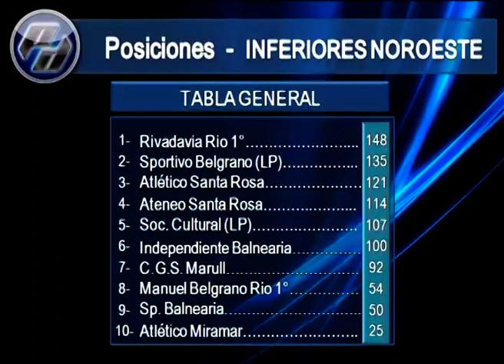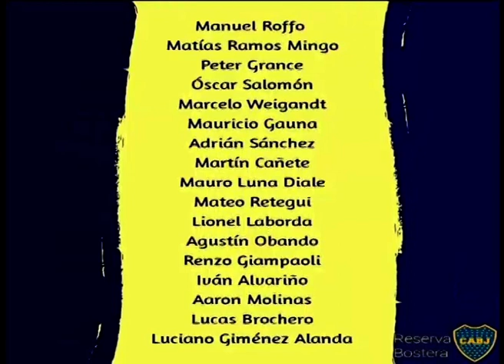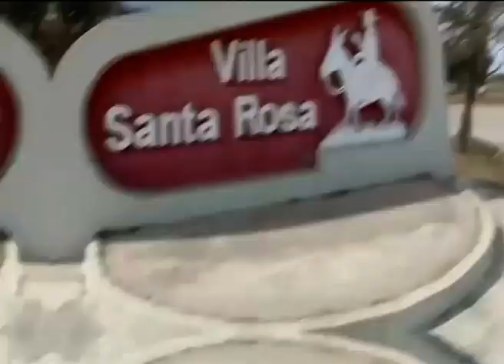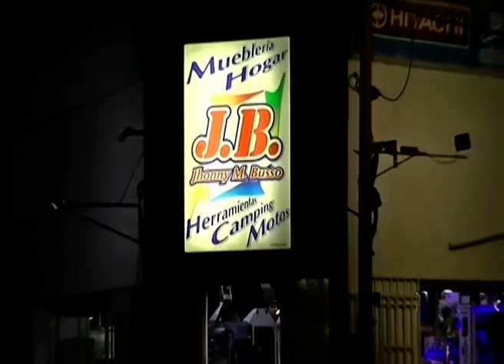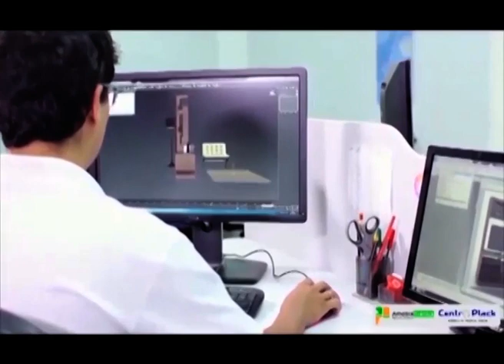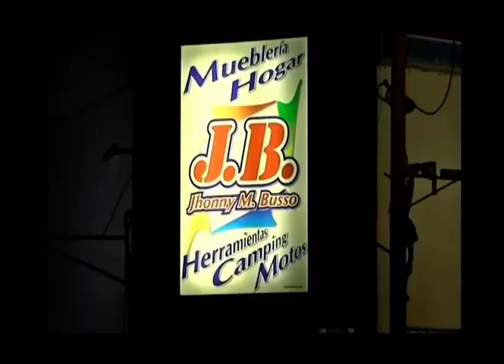Panorama Deportivo Fútbol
Panorama Deportivo Fútbol programa Televisivo por Canal 4 Coop La Para